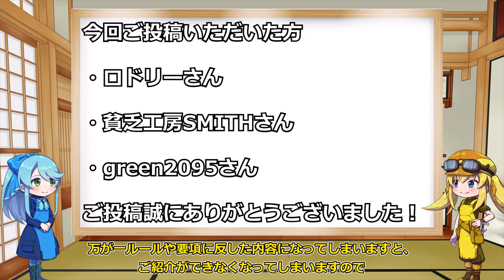[第114回]あなたのPCデスクが見てみたい！ 今回は配信や動画投稿をされている方の環境が多かった回でした！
今回ご投稿いただいた方は皆さん配信や動画作成をされている方の環境という感じでしたね！
同時期に投稿似る説。
ヤマハのオーディオインターフェイスほしい…

＊当企画について＊
この企画は視聴者様からご投稿いただいたPCデスク及びPCのお写真を私の持てる知識でできる限りわかりやすく紹介していこう！
という企画になります。
PCデスクをデザインするうえで参考にしたり、どんなPC構成をほかの人が使っているのかという参考になれば幸いです。
写真投稿に関しては、以下の写真投稿に関してはこちらをご覧くださいませ。